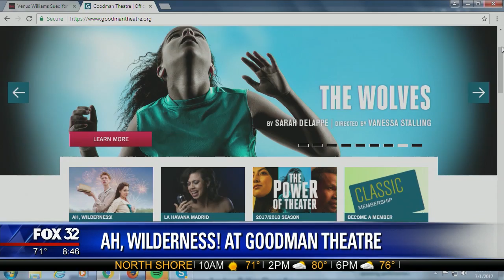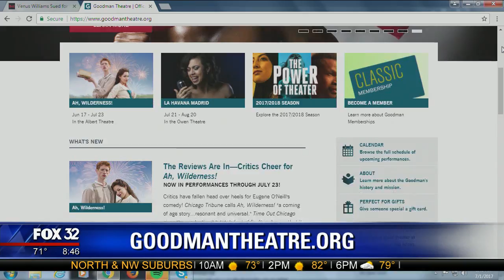Ah, Wilderness! At The Goodman Theatre